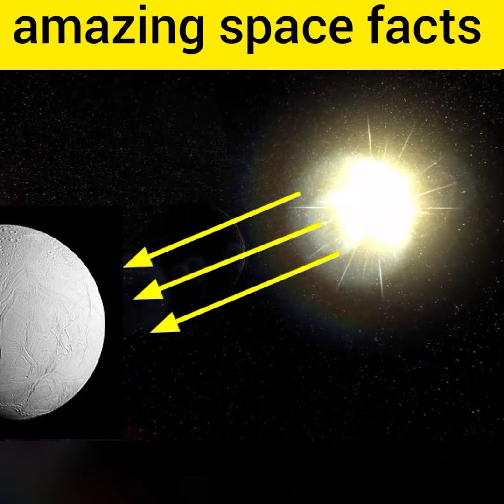amazing space facts 21| most reflective body in solar system| Enceladus moon 🌝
about this video:
Hello guys this is another video of amazing space facts series and in this video you will find amazing facts about moon enceladus and Gennady Ivanovich Padalka is a Russian Air Force officer and an RKA cosmonaut. Padalka currently holds the world record for the most time spent in space, at 879 days.